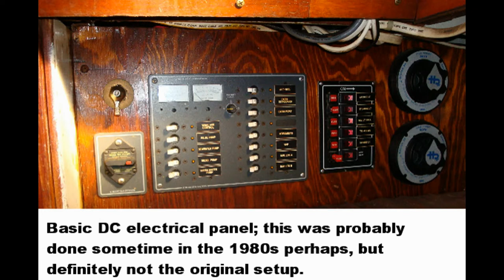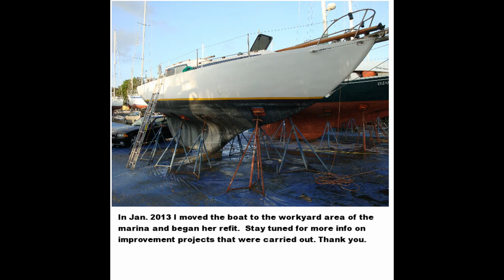Restoring the Sailing Vessel "Nyanga."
This slideshow demonstrates the condition of an abandoned 1963 Richardson yawl of 35 feet built in steel in Canada.  Pictures are from October 2012.  I am now in the process of restoring the boat to operating condition.